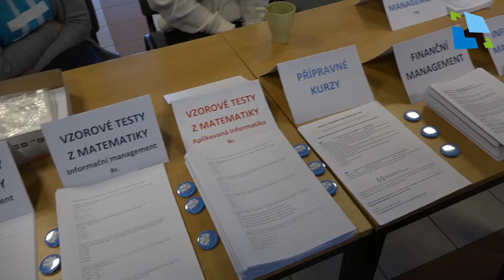Dny otevřených dveří na UHK 2019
11. - 12. ledna 2019